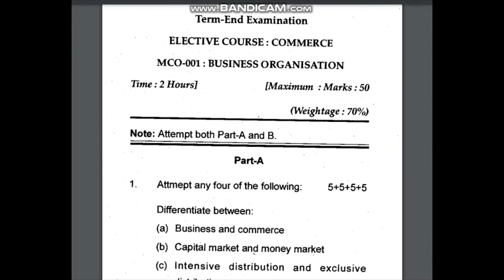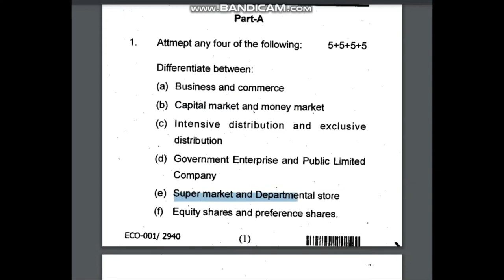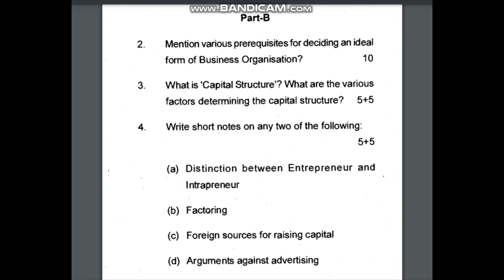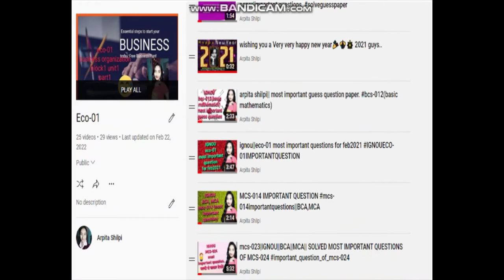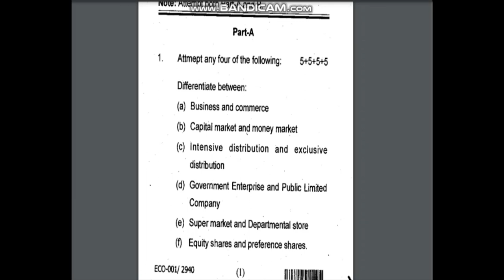IMPORTANT question|| SUGGESTIONS|| PREVIOUS 4 YEAR SOLVED QUESTION PAPER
strategy HELLO EVERYONE !!!

In this video we LEARN ABOUT solved question paper IMPORTANT QUESTION WITH ANSWER FOR ECO-01 || BUSINESS ORGANISATION
eco 01 Important Questions | eco 01 ignou tutorial | eco 01 solved assignment 2020-21 | eco 01 solved question papers | eco 01 tutorial | eco 01 ignou | eco 01 solved | eco 01 | assignment 2019-20 | eco 01 important notes | eco 01 ignou question paper

eco 01 Important Questions | eco 01 ignou tutorial | eco 01 solved assignment 2020-21 | eco 01 solved question papers | eco 01 ...

NOW PLAYING
Eco 01 Most Important Questions and Tips| Block 1 |Business Organisation | Eco 01

ECO-01 | Most Important Questions with Answer | Business | BCA | IGNOU | All Blocks By arpita shilpi
Hello Student, Welcome To arpita shilpi In this video, we have covered the most important questions and topics with their answers.

Eco 01 Most Important Questions and Answers |Tips| |Business Organisation | Eco 01

eco 01#Important Questions | eco 01 | eco01 solved assignment 2020-21 | eco 01 solved question papers | eco 01 ...